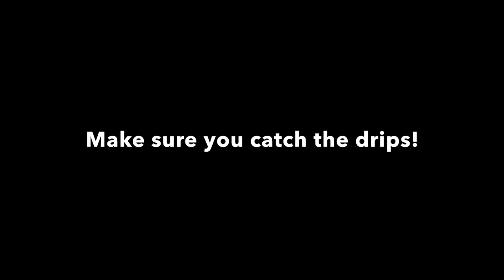How To : Glow in the Dark Resin inlayed Wood Shelf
I'm sure you've seen some variation of this done somewhere. I have been experimenting with some ideas and this is what I came up with.